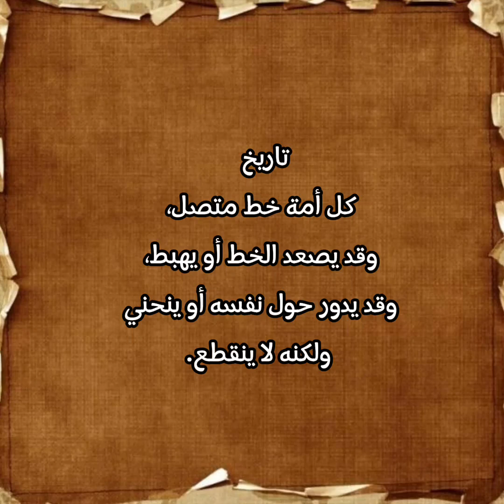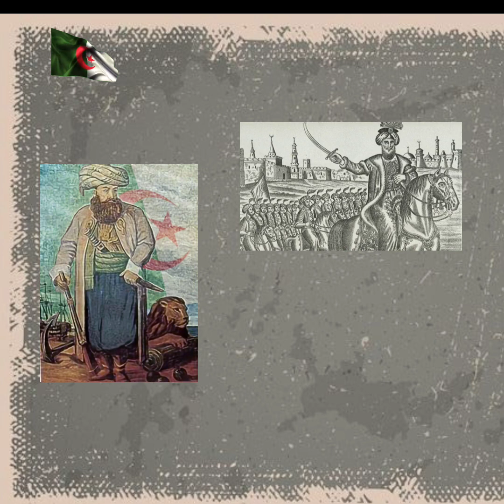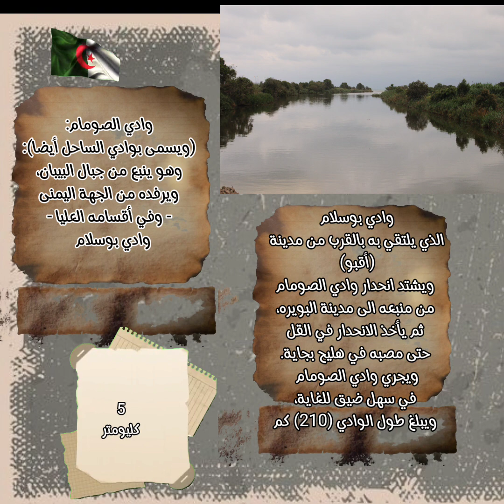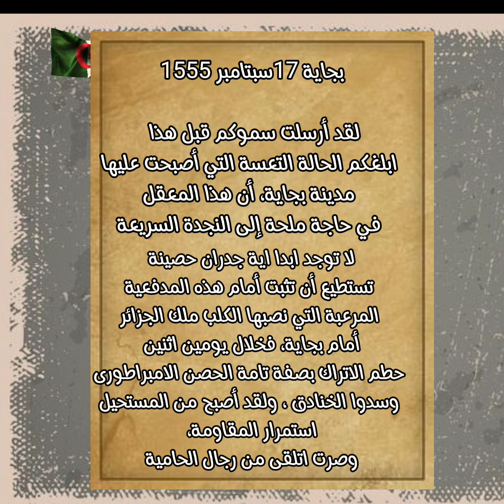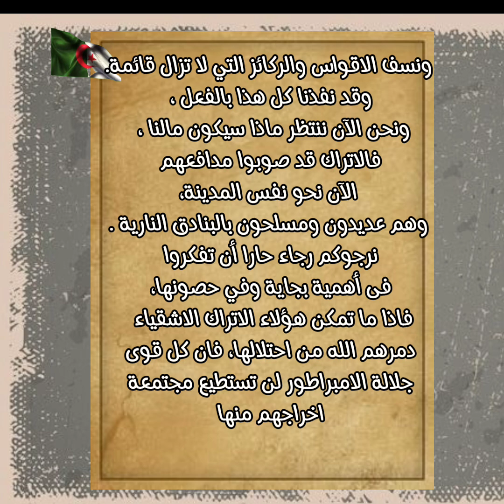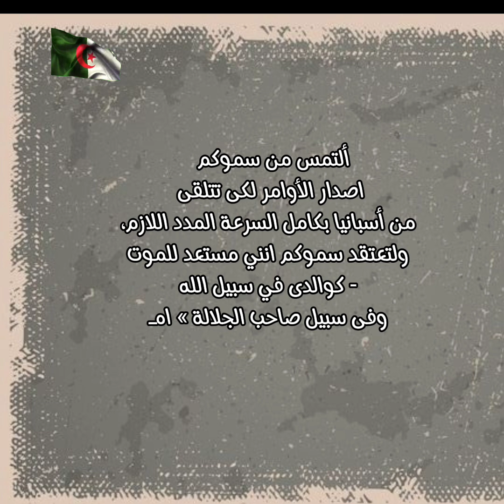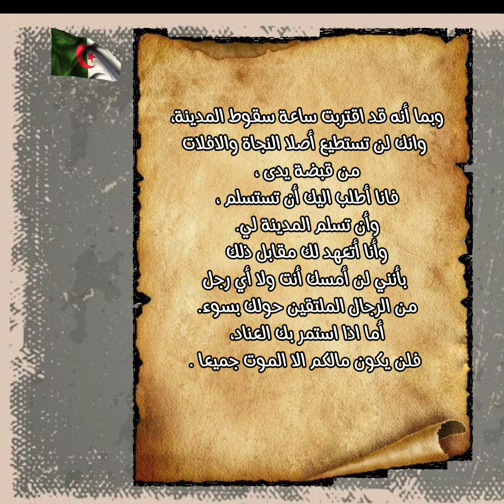تاريخ_الجزائر /الاستيلاء العثماني/صالح الرايس (2)تحرير بجاية من الغزو الصليبي الاسباني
مصادر الحلقة
حرب الثلاث مئة سنة احمد توفيق المدني
تاريخ الجزائر في القديم والحديث مبارك الميلي
كتاب تاريخ ملوك الجزائر
الأتراك العثمانيون في افريقيا الشمالية سامح التتر
الجزائر في عهد رياس البحر وليام سبينسر

" الثورات_العربية_ضد_الإحتلال العثماني التي لا يذكرها المتملقون للأتراك فقط يذكرون الثورة العربية الكبرى
#: ثورة الثعالبة، وثورة بوطريق وريغة سنة 1544م ، وثورة أهل تلمسان سنة 1550م، وثورة بني جلاب في توقرت ، وثورة بني عباس التي قادها ضدهم اليهودي العثماني سنان ريس وثورة قسنطينة سنة 1567م بسبب اعتداء الجنود الأتراك على شرف فتاة من المدينة ، وثورة أحمد الصخري الضخمة التي امتدت من عام 1622 م إلى عام 1647م، وثورة علجية بنت بوعزيز التي قادت قبيلة الحنانشة ضد العثمانيين، وثورة ابن عاشور في فرجيوة، وثورة ابن الأحرش في الشرق الجزائري، وثورة درقاوة في الغرب الجزائري . ثورة_عبد الجليل سيف النصر في ليبيا، وثورة غومة المحمودي في ليبيا، و ثورة تاجوراء في ليبيا، وثورة الريدانية في مصر ، و ثورة_عبد_الدايم بن بقر في مصر، و معركة_وادي_اللبن مع المغرب و ثورة_مرج دابق في الشام، ثورة_إسماعيل الشوفي في الأردن، وثورة بني حميدة في الأردن، و ثورة_نقيب الأشراف محمد بن مصطفى الحسيني حين قاد أهل مدينة القدس سنة 1703م لقتال العثمانيين بعد أن أفسدوا وانتهت الثورة بإعدام نقيب الأشراف في اسطنبول ؟ ثورة_الكرك_الأردنية سنة 1910م ، وثورة الجغيمان في الأردن سنة1519م، ومعركة الجابية سنة 1705م ، ومعركة المزيريب سنة 1670م بالأردن، وثورات الشوبك بين 1900م و 1905م بالأردن . و ثورة_المفتى عبد الغنى آل جميل في نوفمبر 1780 م، في بغداد وثورة الشيخ مغامس بن مانع في البصرة ، وهي الثورات التي دامت الشيخ مغامس خمسين سنة وانتهت ببيع العثمانيين البصرة لأفراسياب بمبلغ 15000 مثقال
من الفضة، بعد فشلهم في احتلالها وتركيع أهلها .و إخفاء قصة الأميرة زفيرة، أرملة حاكم الجزائر الشريف الثعالبي سليم التومي الذي قتله بربروس ، ثم طارد زوجته مدة ، ثم اقتحم مخدعها منتصف الليل فانتحرت هروبا من الوقوع في يده هل سيقول المسلسل كما يقول المستتركون إن بربروس اقتحم مخدع زفيرة منتصف الليل ليقنعها بالزواج ؟ قصة أخت محمد بك القرمانلي في ليبيا، في شوال سنة 1835م، حيث كان الوالي العثماني محمد رائف يريدها لنفسه بالقوة ، فاستجارت بأهل مدينة
تاجوراء فأرسل إليهم الوالي حملة عسكرية، واجهها أهل تاجوراء وانتهت بمجزرة عظيمة في حق المدينة العربية التي كانت تعرف جيدا معنى الجوار عند العرب
قصة أرملة رضوان آغا في بغداد، حين طاردها مسؤولون عثمانيون ، وحين ضاقت بها السبل وخافت على شرفها لجأت إلى المفتي عبد الغني آل جميل الذي خرج مع أهالي بغداد حشودا ، فقبضوا على الضابط الذي ألقى القبض على المرأة ليقدمها إلى أسياده، وقتلوه، وحدثت مجزرة عظيمة في هزيران جوان 1832م..و
تسليم_فلسطين_ليهود أوروبا بداية بمشروع اليهودي البرتغالي جوزيف ناسي، الذي وقع له السلطان العثماني سليمان القانوني تنازلا عن طبريا والقرى الفلسطينية المحيطة بها عام 1561م ، وحين رفض أهل طبريا هذا الأمر وتمردوا عليه، سير لهم والي الشام العثماني حملة عسكرية أذاقتهم سوء العذاب . و اتفاق_السلطان عبد الحميد الثاني مع اليهود لإقامة وطن في ليبيا، وبناء عليها قامت بعثة منظمة الأراضي اليهودية بزيارة ليبيا لمعاينة العرض عام 1908 م . وقد جرت بين السلطان عبد الحميد وبعثة ( إيتو) الأمريكية
الأنجليزية مفاوضات لشراء منطقة (برقة) من السلطان...لقد مضى زمن صناعة الوهم بالمسلسلات المزورة للتاريخ...
واليوم يعرف أبناء العرب حقيقة الاحتلال الذي أذل أجدادهم لقرون.. قبل أن يسلمهم للاحتلال الغربي... ولو أن الناس عرفوا كيف سلم العثمانيون ليبيا للإيطاليين الذهلوا ... وهذا كلام للرحالة السويسري جون لويس بركهارت الذي ولد سنة 1784م ، قد مكث بين مكة والمدينة عامين من سنة 1814م إلى سنة 1816م، دون خلالها ملاحظاته الدقيقة عن تلك الفترة في تلك الأماكن المقدسة التي كانت حينها تحت الاحتلال العثماني. ومما قاله بيركهارت في كتابه ( رحلات إلى شبه الجزيرة العربية)
((إن المعرفة القليلة البسيطة التي يملكها الأتراك للغة العربية، ولفظهم السيئ لها ، حتى وهم يتلون آيات من القرآن، وجهلهم لشبه الجزيرة وخصوصياتها التي ينتهكونها في كل فعل يقومون به كلها أسباب عديدة إضافية لجعلهم مكروهين ومحتقرين في نظر العرب ، ويبادلهم الأتراك ذلك الشعور بنسبة الازدراء والكره نفسها ، فإن كل من لا يتكلم لغة الجندي التركي أو لا يرتدي زيه ، يعتبرونه (فلاحا) أو ريفيا ساذجا ، وهي عبارة اعتادوا أن يطلقوها على الفلاحين المصريين كونهم كائنات يعيشون تحت أدنى حالة من العبودية والقمع ، أما كرههم للعرق العربي فأكبر بكثير، لأن هذا العرق لا يمكنه التساهل مع تصرفاتهم الاستبدادية وتمريرها بلا عقوبة ، كما اعتادوا في مصر، فهم مقتنعون بأن العربي إذا ما ضُرِب فإنه سيضرب مرة أخرى . ويتهم العرب الأتراك خاصة بالغدر والخيانة ، حين قبضوا على الشريف وأرسلوه إلى تركيا بعد أن أعلن موالاته للباشا، وسمحوا للجيوش التركية باحتلال جدة ومكة وهم، كما يؤكدون ما كانوا ليحرزوا تقدما أبدا في شبه الجزيرة دون مساعدة الشريف، أو أن يحصلوا حتى على موطئ قدم هنا . إن عبارة (خائن) تطلق على كل تركي عموما في شبه الجزيرة، ترافقها تلك الثقة الفخورة بالتفوق، وهو أمر اشتهر به العرب في هذا الصدد باستحقاق، وقد اكتشفت الطبقات الدنيا من العرب توكيدا خياليا للتهمة التي تطلقها على الأتراك ،وذلك في اللقب الذي يُطلق على السيد الأعظم وهو (خان) ، وهي كلمةً تَتَرِيَّة قديمة وتعني الخيانة باللغة العربية، فهي صيغة الماضي من فعل يخون ، وهم يدعون أن أحد أسلاف السلطان حصل على التسمية الحقيرة بعد أن خان أحد اللاجئين السلطان خان)
 وأن خلفاءه احتفظوا باللقب لجهلهم اللغة العربية )) .

مقتبس من مقال للأستاذ محمد جربوعة بتصرف .